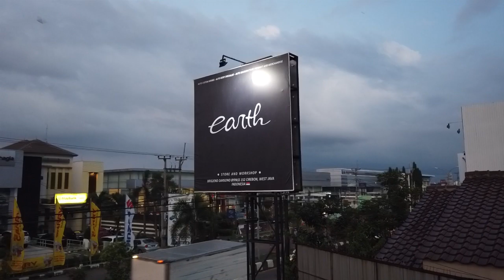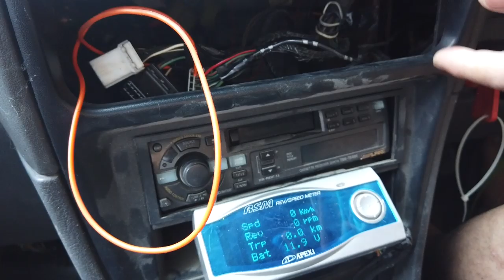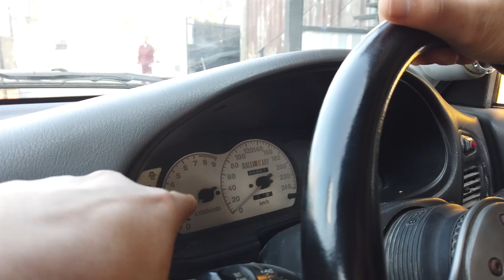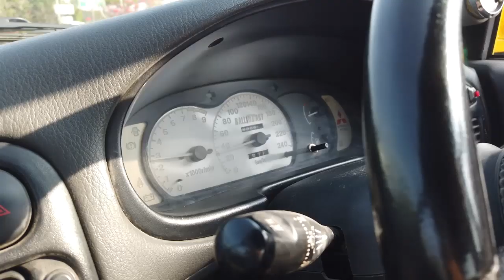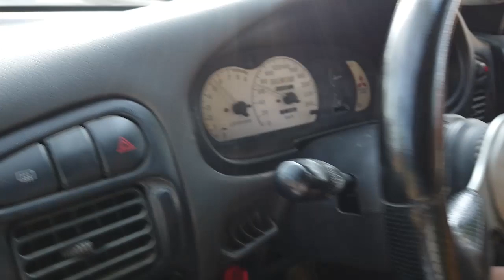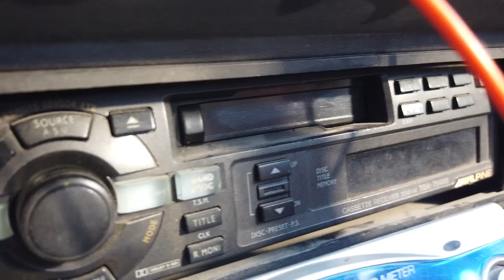Test Run Mitsubishi Lancer Evolution 3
Ya guysss...
test ride.. si kuning siap di coba...
gimana rasanya?
yu cekidott...